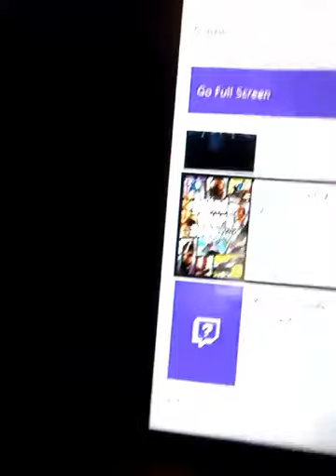Im streaming now!!!